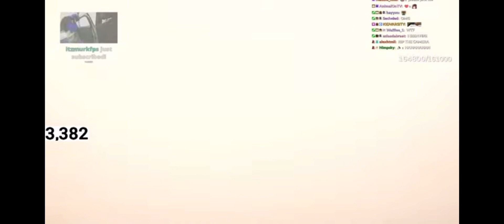Davis blows up AMP house with fireworks 🤣